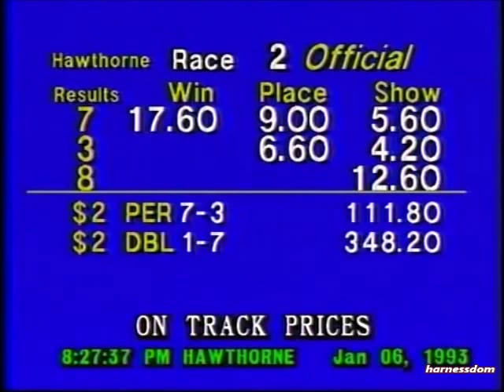1993 Hawthorne Park CHARLENE E Daryl Busse